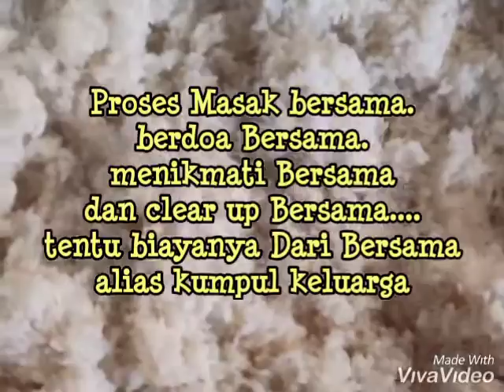Acara Keluarga di Kupang, pastinya masak Nasi dan potong Babi ...